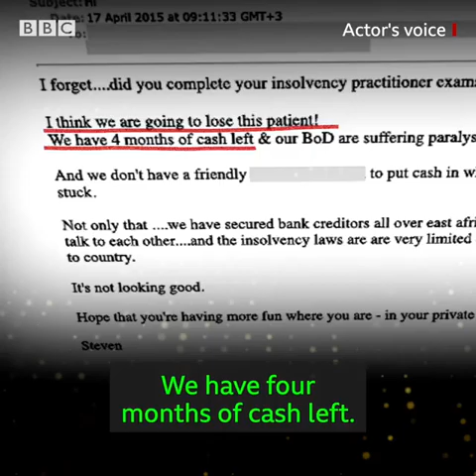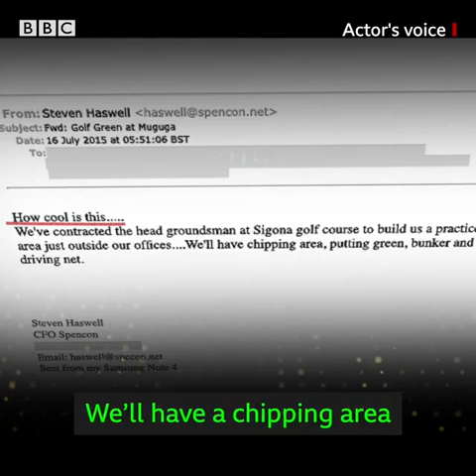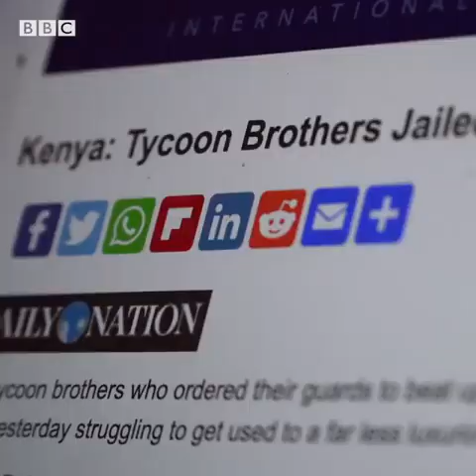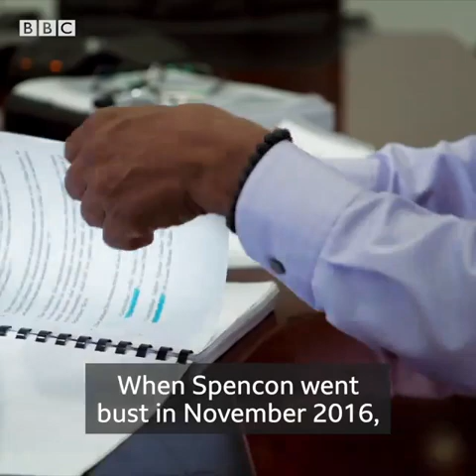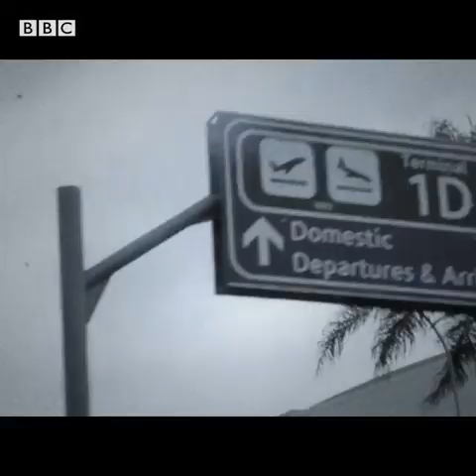BBC 2016 Report on SPENCON Collapse.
How often do you refine your school of thought?

My last post on "MAKING INFORMED DECISIONS" provoked a thought from a LinkedIn connection, which led to an interesting offline discussion.

The post last week was about QUALITY OF INFORMATION at the decision-making point. In most cases, poor quality information leads to decisions with unfavourable or undesirable outcome(s). In other cases, as we see today with the unprecedented covid-19 global pandemic, high quality information could lead to decisions with 'unexpected' unfavourable or undesirable outcome(s). One would ask, "can covid-19 pandemic be classed as force majeure?" A recent article published by HFW (a global law firm) weighed in on that.

It's obvious that the immediate aftermath of covid19 pandemic will see businesses collapse, new ones spring up and surviving ones strive to stay in a highly competitive business environment. BIG DECISIONS lay in wait; for eg, should we

- Expand our business to Africa?

- Hire a new CEO to recover the business in Malaysia?

- Shutdown the UK oil and gas facility as originally planned?

- Develop new software or technology to solve a persisting business problem in USA/Canada?

As you reflect, take a few minutes to view BBC 2016 report on SPENCON collapse.

At A.iD™, we tailor the solution to the RIGHT SIZE that fits your need. We do this by working closely with you (our client), leveraging on technology advancements, and providing our team of dedicated experts in a manner that is not just "radically simpler", but adopts a novel costing approach. This delivers HIGH QUALITY and GREAT VALUE at REDUCED COST!

Follow us @ActivityID on Facebook, Instagram and Twitter